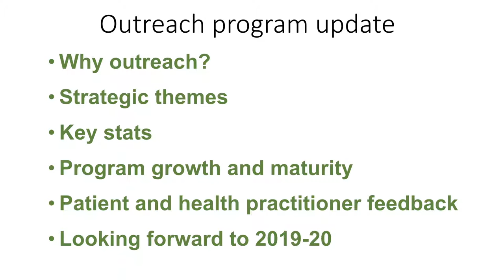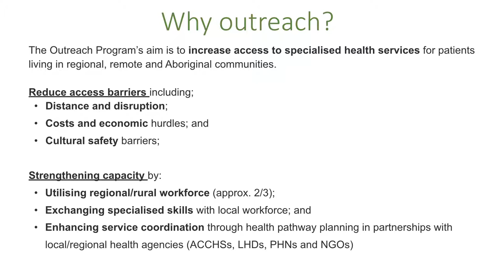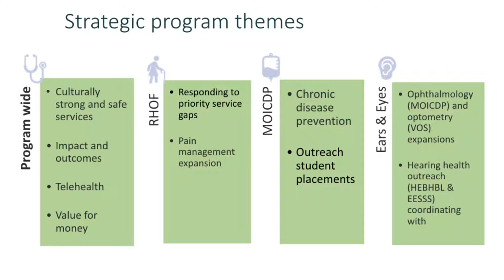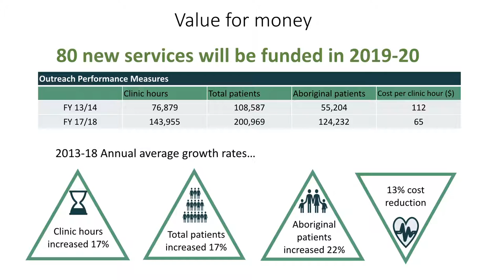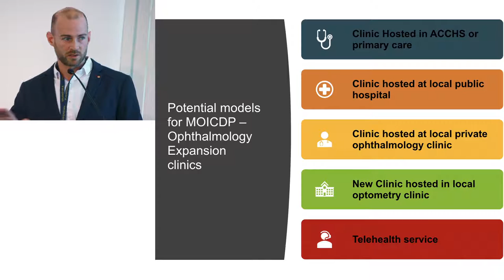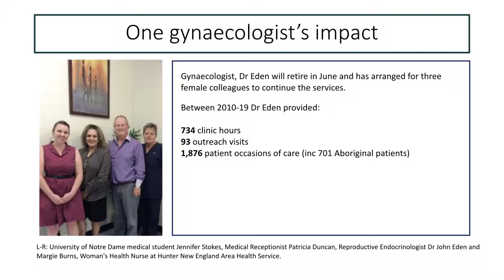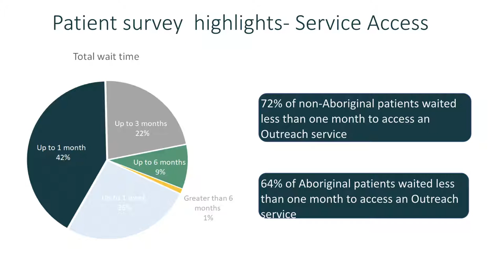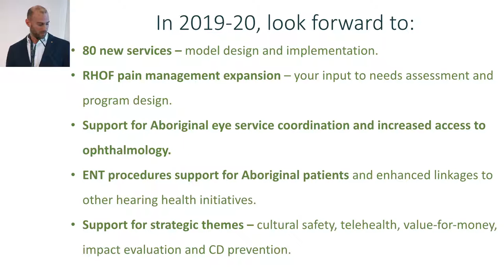2019 Outreach Forum I Outreach Program Update I Sharif Bagnulo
Presented by Sharif Bagnulo, Senior Manager – Outreach
Programs, NSW Rural Doctors Network and Bernadette Gotch, Director – Service Delivery, NSW Rural Doctors Network